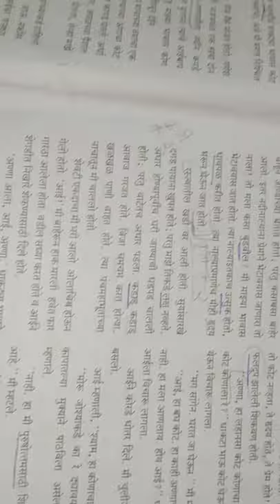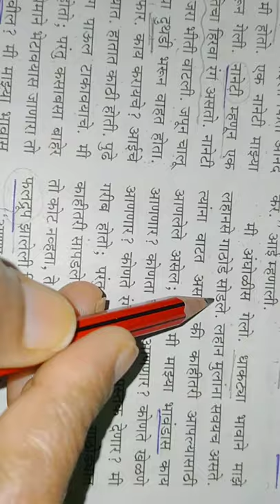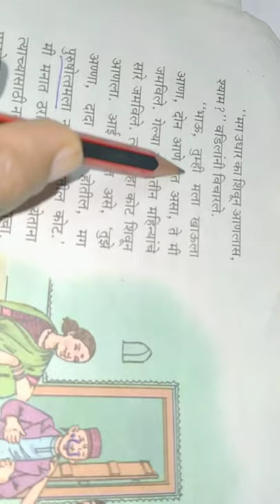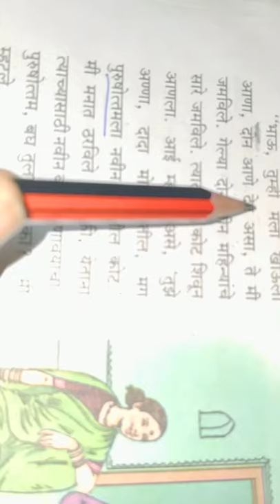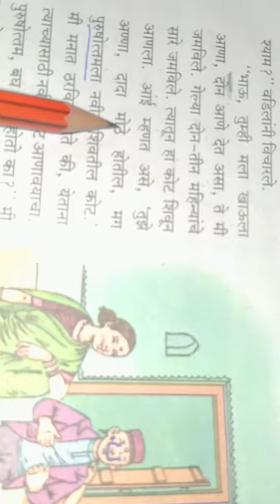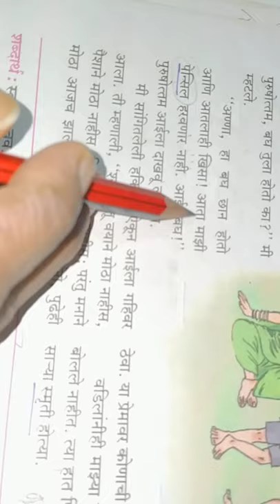Marathi 7th std 2nd chapter 2nd part. With explanation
Come for more Marathi studies and notes and information and explanation of 5thvto 7th

Made by Aarti Miss